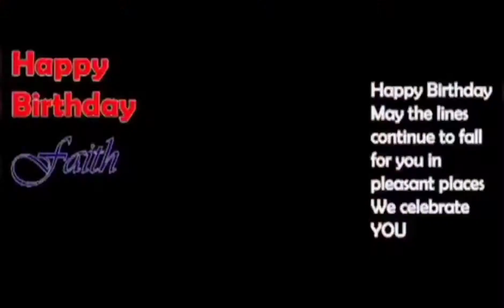Valentine special 1❤️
Valentine Bank corrupt Experience❤️